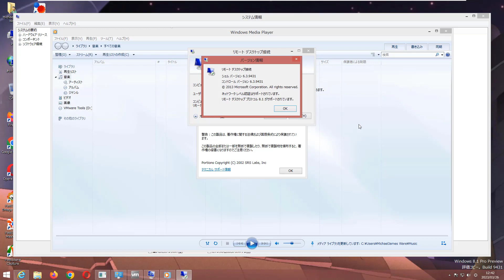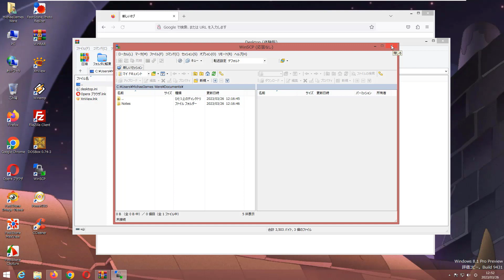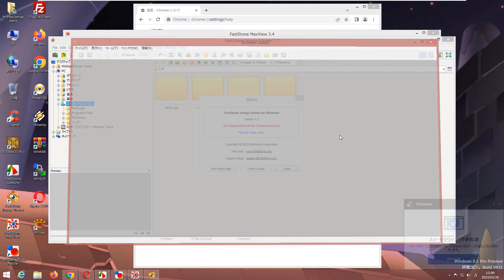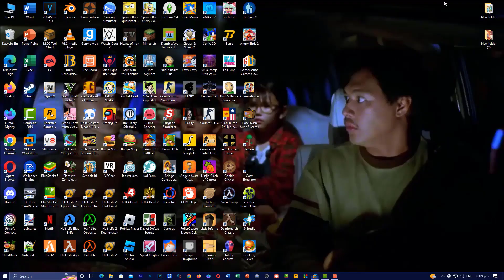Windows 8.1 Pro Preview (Build 9431) Japanese in VMware Workstation Pro!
Japanese version of Windows 8.1 Preview Build 9431, nothing less.

Product Key: NTTX3-RV7VB-T7X7F-WQYYY-9Y92F

Wallpaper I used:
*providing it soon*
(I used video screenshot to pictures But used Magandang Hatinggabi Filipino Movie)

(Feat. Tweety, Crong, Sunset Shimmer, Poby, Granny, Jerry, Fluttershy, Zenitsu Agatsuma, Rarity, Applejack, Princess Elsa, Steve, Winnie-The-Pooh, Gumball Watterson, Patrick Star, Yoshi, Bobette, Pinkie Pie, Homer Simpson and Carl Johnson,)